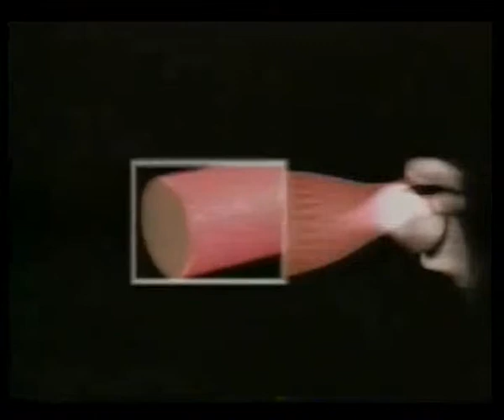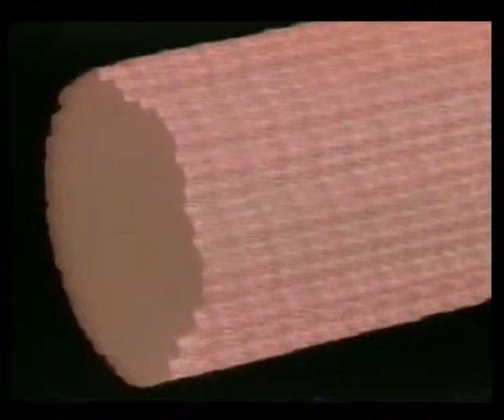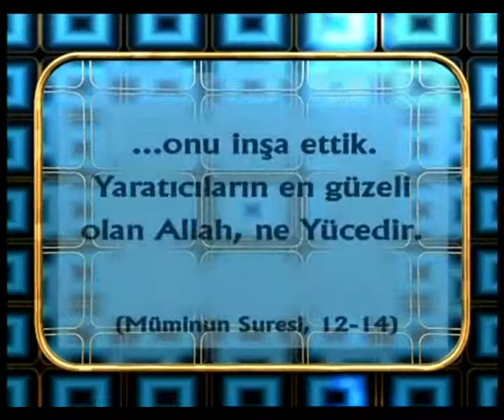YÜRÜME VE HAREKET SİSTEMİ MUCİZESİ - KASLAR VE KEMİKLER ARASINDAKİ İŞBİRLİĞİ